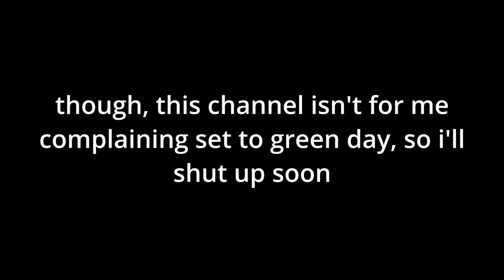THE STRUGGLE [Lethal Company + Content Warning]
hey, short-ish video for you guys, i tried to make it as entertaining as i could for how short it is, it actually was kind of fun to make, despite taking 5 hours (including the time it took to make the thumbnail)

Song list in order:
80 by Green Day
Inbetween Days by The Cure
Sleepyhead by Passion Pit
Black Hole Sun by Soundgarden

uhh listen to public pool skin infection, we just put out a song called "the orange song" on streaming, so you can go listen to that, and please share this video, you don't really have to but it helps out a small channel like me and it makes me happy to see that something i made getting more popular
enjoy the rest of your day and have fun watching if you aren't all the way through yet ::3